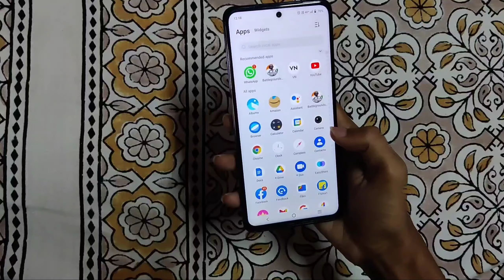Iqoo Z5 BGMI/PUBG Test // grind (make love) mashup // emiway bantai // iqoo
World's Fastest 2 K/D Player With Insane Skills | SAMSUNG,A3,A5,A6,A7,J2,J5,J7,S5,S6,S7,S9,A10,A20,

Oneplus Nord,
trailer,
PUBG MONTAGE
NewOnePlusNordMid​ RangePhone
 gaming,
 Pubg gyroscope,
 Jonathan,
 solo v squad,
 high kills,
Pubg fastest player,
 Chinese pros,
 players,
 k20 Pro gameplay
, t1 scrims,
intense squad,
oneplus 6t, oneplus 6, iqoo Z5 pubg test, iqoo, iqoo best gaming phone